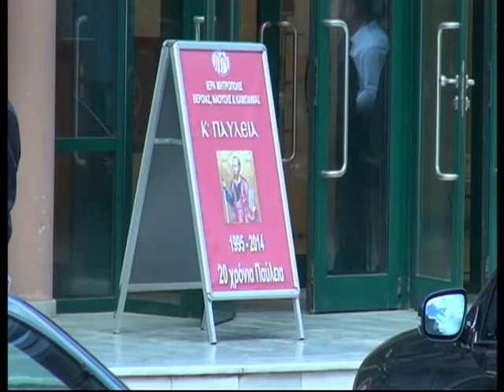Δημήτρης Ι. Μπρούχος - "Μουσικές και Ποιητικές ψηφίδες"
Επετειακή εκδήλωση Λόγου και Μουσικής, στο πλαίσιο των Κ΄ ΠΑΥΛΕΙΩΝ,
με αποσπάσματα έργων του ποιητή Δημήτρη Ι. Μπρούχου, που πρωτοπαρουσιάστηκαν  στα "ΠΑΥΛΕΙΑ", κατά την 20ετία.

Ποίηση: Δημήτρης Ι. Μπρούχος

Μουσική:
- Μίμης Πλέσσας
-Δημήτρης Παπαδημητρίου
- Δημήτρης Ι. Μπρούχος

Αφήγηση:
- Γρηγόρης Βαλτινός
- Δημήτρης Ι. Μπρούχος

Σολίστες:
- Μαίρη Δούτση
- Κώστας Πατσιάς
- Φωκίων Μπαρμπόκας

Συμμετέχει η Χορωδία του Ωδείου Νάουσας
Εναρμονίσεις-πιάνο-διδασκαλία-διεύθυνση:
                     Δημήτρης Παρόλας

Κείμενα - Καλλιτεχνική επιμέλεια - Διεύθυνση παραγωγής:
                              ΔΗΜΗΤΡΗΣ Ι. ΜΠΡΟΥΧΟΣ

Διοργάνωση: Ιερά Μητρόπολη Βεροίας, Ναούσης και Καμπανίας

Χώρος Τεχνών Δήμου Βέροιας
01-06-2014